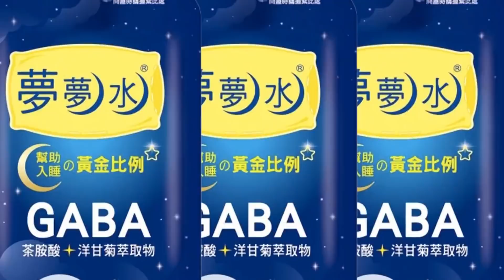【政經關不了】先射箭再畫靶?! 東檢用傳.拘.搜三聯單惡整張靜